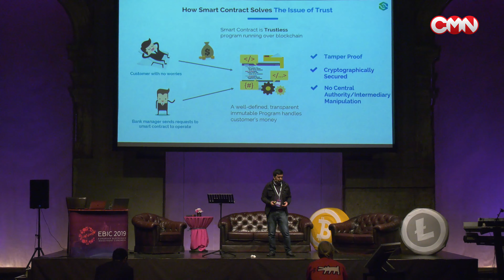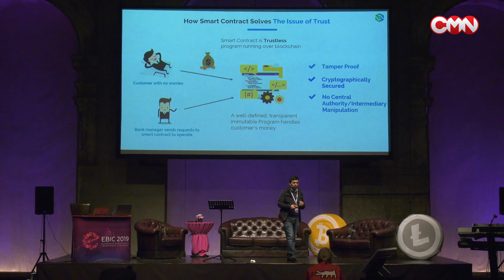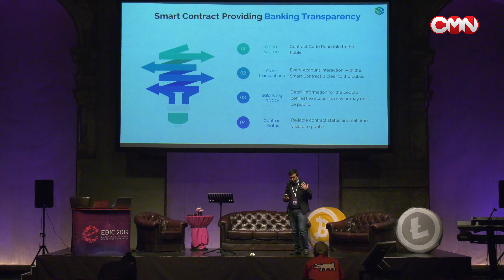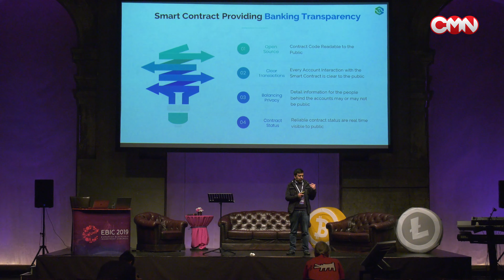Ismail Malik at EBIC-2019: “Smart Contracts for Banking”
The founder and CEO of BlockchainLab and the Editor-in-Chief of ICO Crowds Ismail Malik has presented a keynote speech “Smart Contracts for Banking” at the European Blockchain Investment Congress in Vienna (EBIC-2019). Ismail Malik is a well-known tokenization strategist and entrepreneur with 20 years of experience of working with high-tech startups.